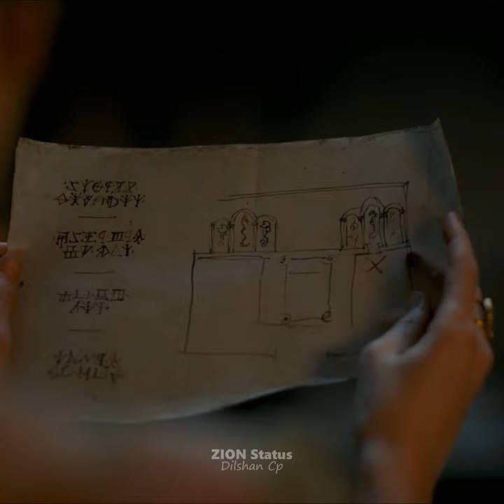Daemon Targaryen and Rhaenyra Targaryen | House of the Dragon | HD WhatsApp Status | ZION Status